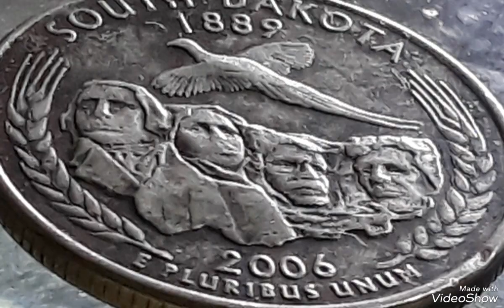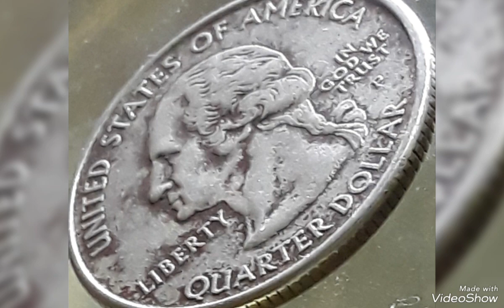$543,98.00 Do you have 2006 Double curved clips South Dacota Quarter Major Mint Error Rare.